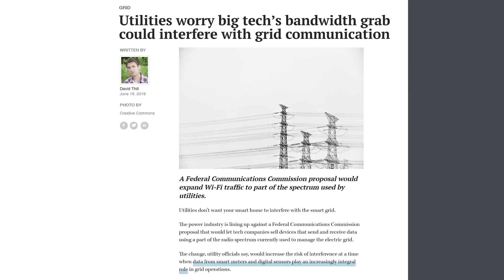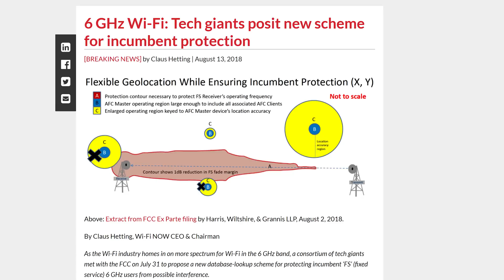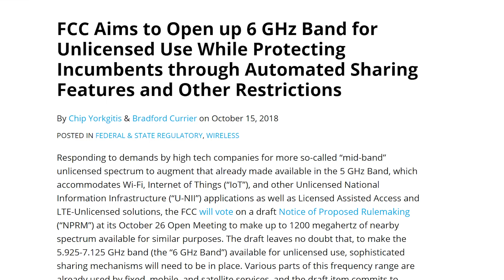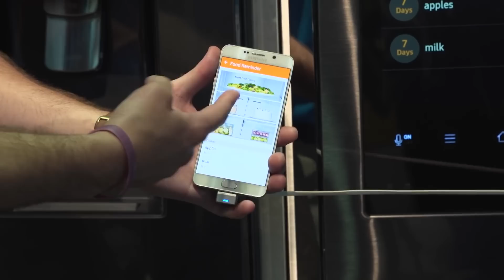The FIGHT Over 6 GHz WiFi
Why is the 6 GHz wireless band suddenly a topic of controversy?